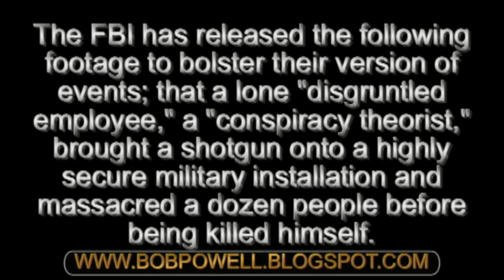Navy Yard False Flag Massacre - FULL CCTV Footage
On September 16th 2013, the FBI alleges that a lone "disgruntled employee," who has also been labeled a "conspiracy theorist" for his belief that he was being targeted by mood-altering ELF (Extra Low Frequency) waves, brought a shotgun onto a highly secure military installation and massacred 12 people.

The FBI has released CCTV footage that they claim was taken on the morning of the 16th as Alexis was about to begin his rampage; but except for a couple of unidentifiable individuals at the end of the hall in one scene, there are no other people seen, odd considering that the building was supposed to be full of people. This footage could have been recorded at any time, and proves absolutely nothing except that Alexis was in the building at some time in the past.

The Truth Is Viral has information indicating that the murders at the Washington D.C. Naval Yard are not at all random, much less committed by a lone nut with a mental problem as advertised by the Federal government, that the people murdered were specifically targeted by the Obama Administration because of the duty that had been assigned to them by their commanding officers. According to the information that has been obtained by The Truth Is Viral, those duties would have culminated in the arrest of the President of the United States by members of the United States Armed Forces for the crime of Treason.

EDITOR'S NOTE: Funny how when you add Youtube's supposedly "Free" music, they disable monetization. Dear Youtube, you can keep your free music. Thanks anyway, Bobby